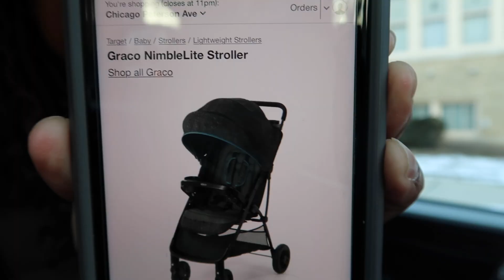Another Sick Day and Eian's New Stroller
Check out Eian's new Graco NimbleLite stroller. It's very compact and maneuvers with ease. I'm in love!